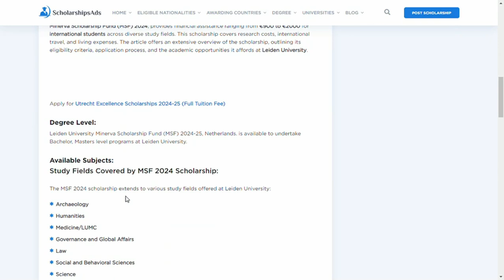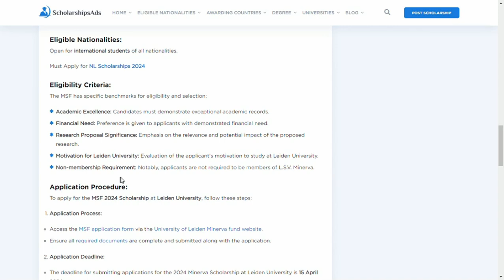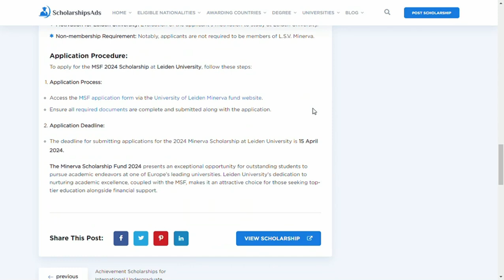Leiden University Minerva Scholarship Fund MSF 2024 25, Netherlands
🌍 Open for International Students | Deadline: April 15, 2024

Join us in exploring the incredible opportunity offered by Leiden University's Minerva Scholarship Fund (MSF) for the academic year 2024-25! This prestigious scholarship assists international students pursuing Bachelor's or Master's degrees in various fields at Leiden University, known for its academic excellence and global heritage.

📚 Available Fields: Archaeology, Humanities, Medicine/LUMC, Governance, Global Affairs, Law, Social and Behavioral Sciences, Science.

💰 Financial Benefits: The MSF provides partial funding ranging from €900 to €2000, covering research costs, international travel, and living expenses.

🌐 Eligibility: Applicants should exhibit academic excellence, demonstrate financial need, propose impactful research, and showcase genuine motivation for studying at Leiden University. Membership in L.S.V. Minerva is not a requirement.

📝 Application Process: Access the MSF application form through the University of Leiden Minerva fund website. Ensure all required documents are complete and submitted before the deadline on April 15, 2024.

This scholarship presents an extraordinary chance for outstanding students worldwide to pursue their academic aspirations at one of Europe's leading universities. For more details, visit the source link from ScholarshipsAds in the description.

Don't miss out on this fantastic opportunity to combine top-tier education with financial support at Leiden University!